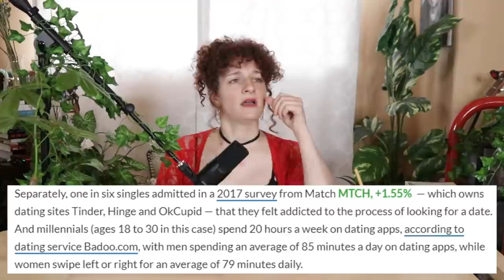What I Learned Dating Men (& Women) Online- The Brittany Simon Podcast- Ep 25